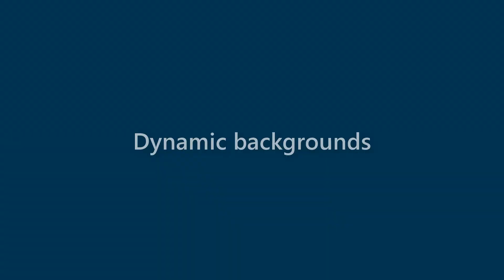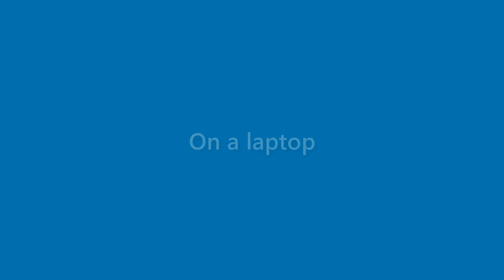Adelyn Donaldson - appearance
Name Look - Adelyn Donaldson - appearance. In this video we present "Adelyn Donaldson" name look and feel in various scenarios.
This video will cover:
How does "Adelyn Donaldson" look as a personal letterhead?
How does "Adelyn Donaldson" look on a business card?
How does "Adelyn Donaldson" look on a computer/laptop screen?
How does "Adelyn Donaldson" look with different background colors?
How does "Adelyn Donaldson" look with various fonts?